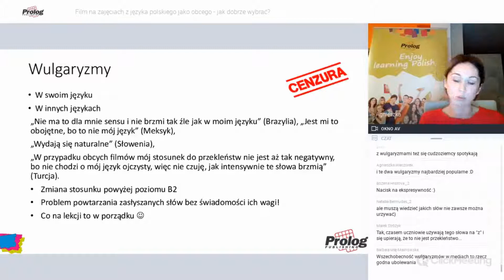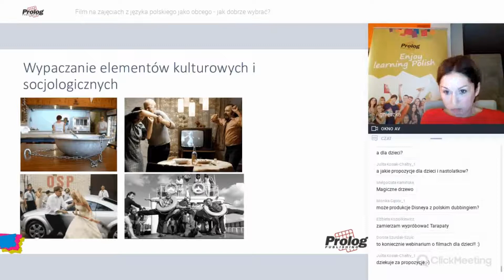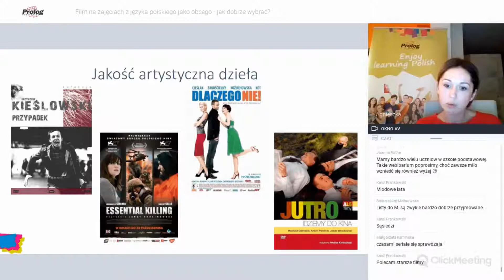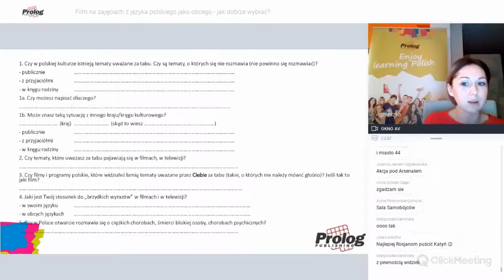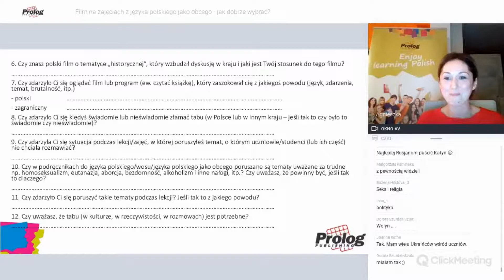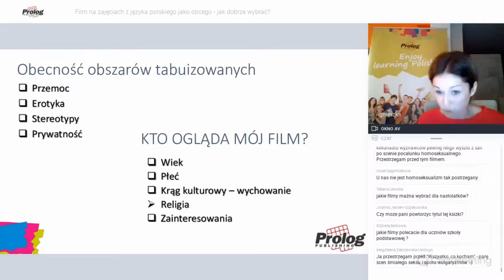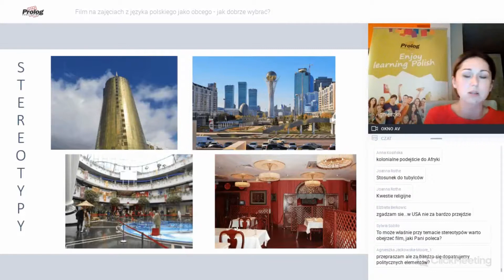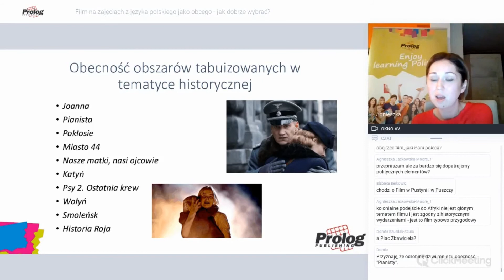Film na zajęciach języka polskiego jako obcego - fragment webinarium dla nauczycieli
Fragment webinarium "Film na zajęciach z języka polskiego jako obcego - jak dobrze wybrać?" - prowadzenie dr Agnieszka Tambor